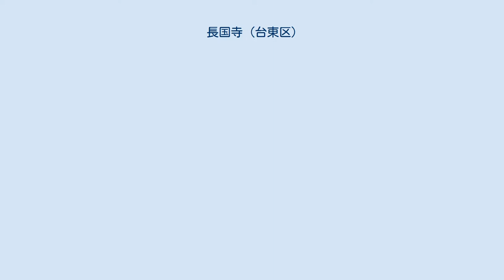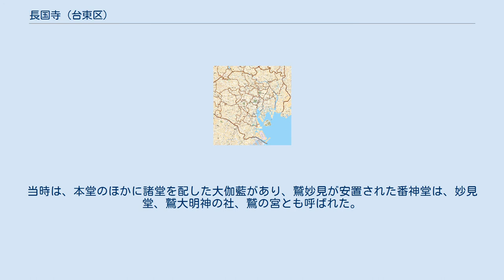長国寺 (台東区)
長国寺（ちょうこくじ）は、東京都台東区千束にある、法華宗本門流の寺院。
山号は鷲在山（じゅざいさん）、大本山鷲山寺末。
長國寺とも書く。
浅草酉の市の発祥の寺。
 寛永7年（1630年）、石田三成の遺子といわれる鷲山寺13世・日乾が鳥越町に開山し、寛文9年（1669年）、新吉原に近い現在地へ移転した。
 本尊は、鷲妙見大菩薩である。
1265年、日蓮が上総国鷲巣（現千葉県茂原市）の小早川家（現鷲山寺）に滞在し、国家平穏を願って祈ったところ、にわかに金星が動き出し不思議な力をもってして現れ出でたと伝わる。
11月酉の日のことであった。
1771年、この鷲妙見を日玄が鷲山寺から当山へ移し祀った。
当時は、本堂のほかに諸堂を配した大伽藍があり、鷲妙見が安置された番神堂は、妙見堂、鷲大明神の社、鷲の宮とも呼ばれた。
 明治初年の神仏分離令により、境内を含め寺と鷲神社に分割された。
 七曜の冠を戴き、宝剣をかざして鷲の背に立つ姿から「鷲大明神」、「おとりさま」と呼ばれ、開運招福の守り本尊として親しまれている。
とりわけ、応現の日にちなんで開催されてきた浅草｢酉の市｣の本尊として、江戸時代から広く信仰されている。